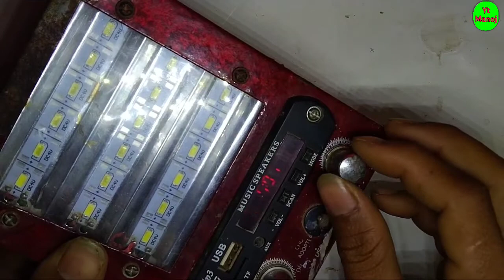Amplifier box ki full wiring || audio plate ke sath aasani se banaye | yt manoj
Hello Friends

________________ yt manoj __________________

दोस्तों इस वीडियो में मैंने आपको इस तरीके के बॉक्स की फुल वायरिंग करके दिखाइए है

अगर दोस्तों आपको वीडियो में कोई सा कुछ भी चीज समझ में नहीं आ रही हैं तो कमेंट कर सकते हैं